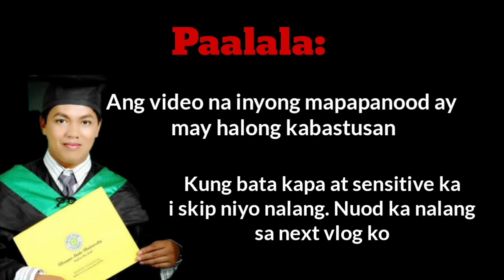TECHNIQUES TO SATISFY YOUR LOVER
Name: Miss All Or Nothing TV